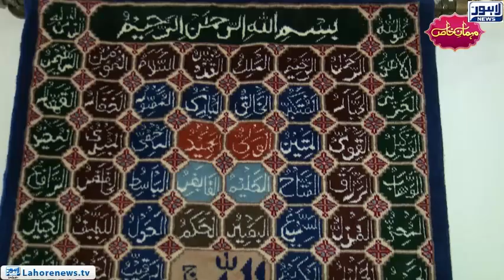Man Behind Akhuwat Foundation - Dr. Amjad Saqib's Exclusive Interview | Mehman-e-Khas